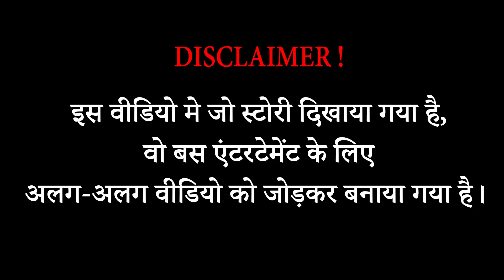एक मां ने अपना बदला लिया | Brave Warthog Parents Attack Leopard To Get Their Baby Back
शेर और बाघ की सबसे भयानक लड़ाई | Lion Vs Tiger Real Fight 2023 Will Tiger | Hindi

ईगल ने ऊंट को ही उड़ा ले गया | The Giant Eagle Proves Its Strength By Attacking The Camel

तेंदुए को जिन्दा चबा गए ये देशी कु*त्ते | A Dog was Suddenly Attacked by a Jaguar | Hindi

पाइथन से बचने के लिए लकड़बग्घे ने पानी में छलांग लगा दी | Python vs Hyena Fight | Snake Attack Hyena

आगे का नज़ारा देख हैरान रह जाएँगे | Mother Buffalo Was Unable To Save Her Baby From Wild Dogs

अपने बच्चे का बदला लेने के लिए तेंदुआ ५० बबूनों से लड़ता है | 30 Moments Leopards Show Their Power Fights With 100 Baboons

पाइथन के मुंह से बचना मुश्किल ही नहीं नामुमकिन है | How Python Swallow Their Prey | Hindi

अपने बच्चे के लिए सियार को फाड़ डाला | Mother Impala Try To Save Her Baby From Jackal Hunting

Also, If you want to remove your video
We will process them immediately. Thanks a lot!
Source Video:
BBC Earth
Latest Sightings
Love Nature
Nat Geo WILD
National Geographic
Animal Planet